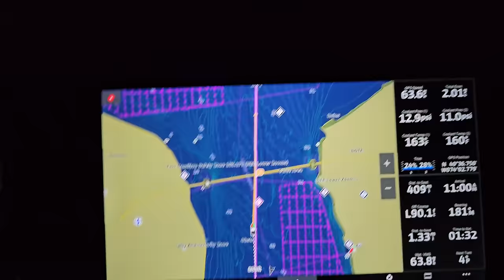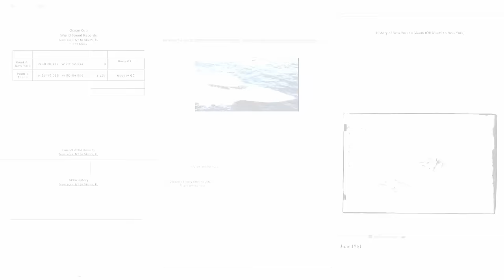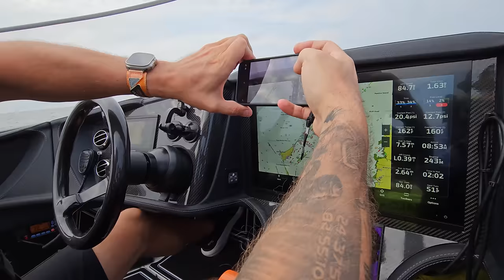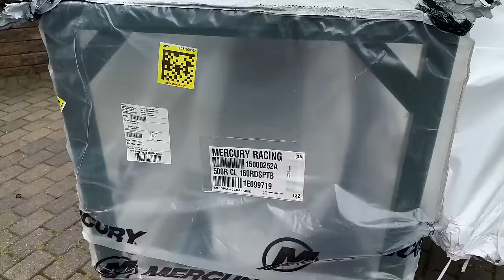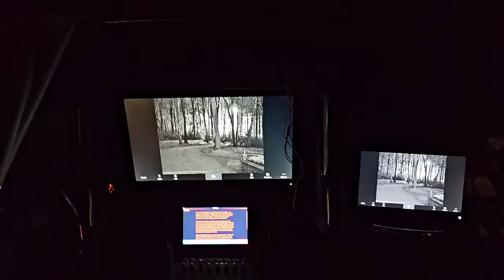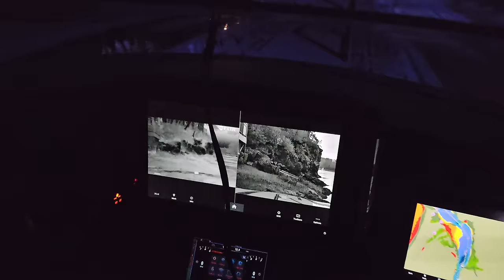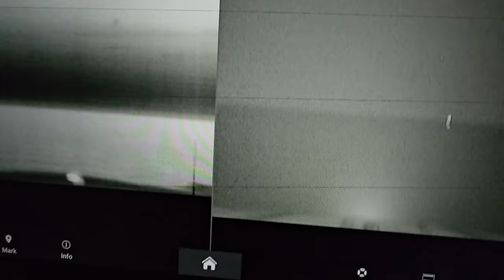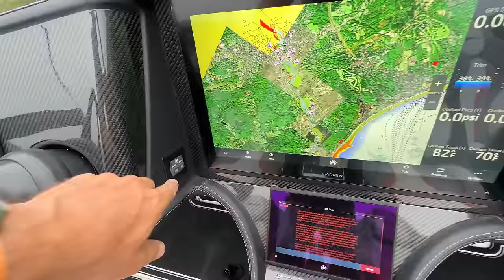World Record Disaster! NYC to Miami By Boat In 1 Day - Ep1 a series by Howe2Live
Portland Maine to Key West - NYC to Miami, the Howes set out to break several world records w their MTI 440X speedboat in this harrowing real life weekend adventure.  Maine to Key West by boat MTI 440X Mercury Racing 500Rs world record @ 100mph in 1 weekend.  Breakfast in NYC - Dinner in Florida - Same day by Boat - world record attempt.  Join adventure couple Mike and Sarah Howe of Howe2Live in this highly acclaimed once in a lifetime boating trip along the entire East Coast of the USA in a speed boat MTI 440X w Mercury Racing 500Rs.  Mercury 500R review cost

DJI Mavic 3 Pro review